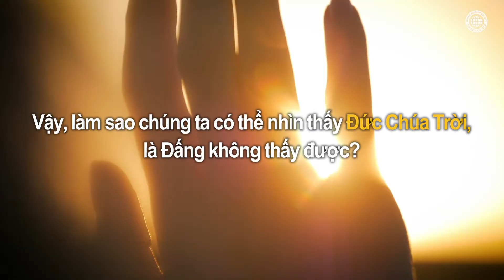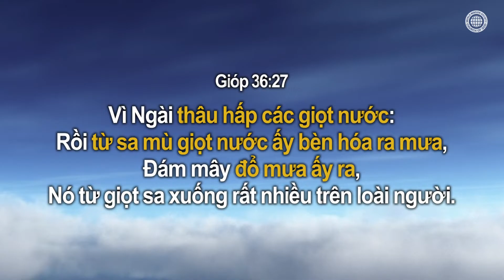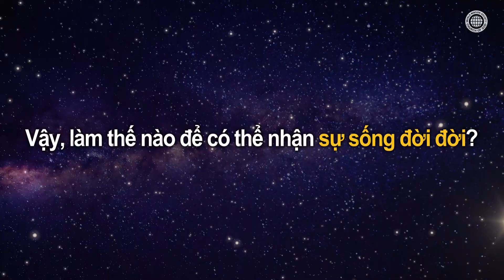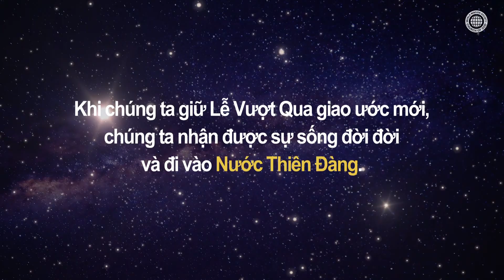Quý vị có tin Đức Chúa Trời không? | Hội Thánh của Đức Chúa Trời, Đức Chúa Trời Mẹ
Người ta nói rằng họ không tin Đức Chúa Trời vì họ không nhìn thấy Ngài.
Nếu thứ gì đó không thấy được thì nghĩa là chúng không tồn tại hay sao?
Chúng ta có thể nhìn thấy vũ trụ không thấy được thông qua kính viễn vọng thiên văn và các vi sinh vật không thấy được thông qua kính hiển vi.
Vậy, làm sao chúng ta có thể nhìn thấy Đức Chúa Trời, là Đấng không thấy được?